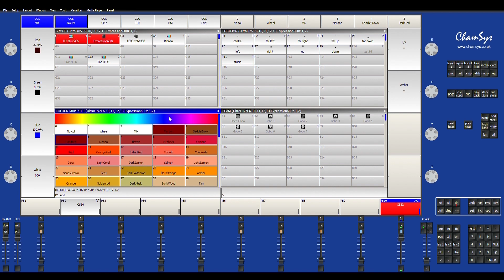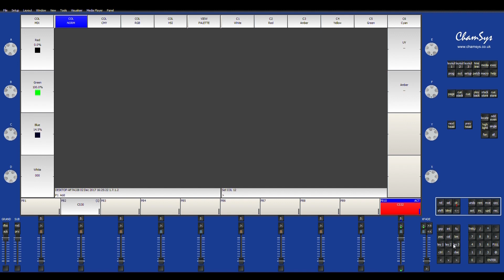Custom Palette Chamsys MagicQ | Quick Tip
In this episode of Quick Tips. I go over how to create a custom palette using the Chamsys MagicQ PC.